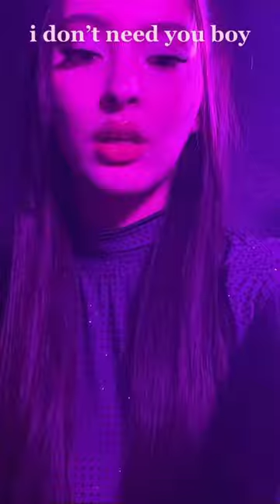DOLLS, do you want this song??? PLASTICTHERAPY 🎀